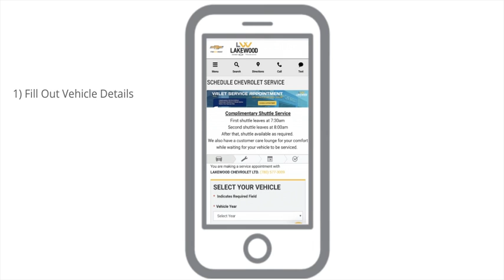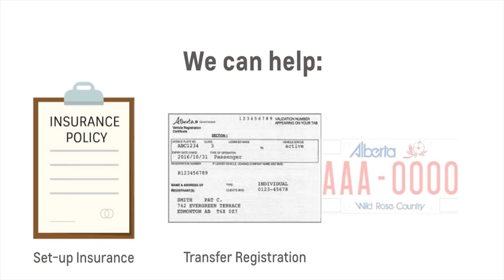We're Open Online | Lakewood Chevrolet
We're committed to doing all we can to keep our customers and staff safe & healthy at all times. We realize that some may need to purchase a vehicle or have service work completed on their current vehicle, so we're currently still open to serve you. Our friendly sales and service staff will be happy to work with you to reduce or remove the need to be in the dealership. We look forward to hearing from you soon!